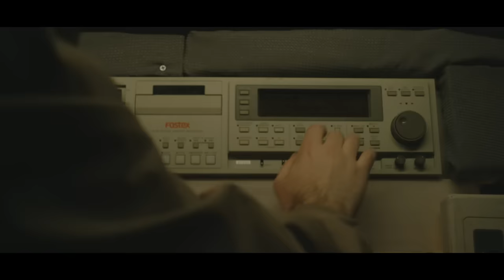Homesafe "Vanilla-Scented Laser Beams" (Official Music Video)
Director - Shifty Dimensions - Mike Rumchaks

Director of Photography - Jason Hassell

Vanilla-Scented Laser Beams Lyrics

Hey. I’d like to say I want to get fucked up and die with you. Yeah, that pretty face- I fell apart as you walked in the room. So hey, let’s ditch this place. The empty bottles won’t set the proper mood for you and me and vibe- I’m thinking more your eyes through candlelight.

So now I sing “All around me I can feel this fucking groove. Any place without you is now irrelevant too.”

The Windy City’s air, it makes me weak. You try so hard to pretend that you don’t feel a thing. ‘Cause I feel this aura here between us and city streets. There’s a change in me that I just can’t ignore.

Endorphins don’t have much against the energy.
Vanilla-scented laser beams through you and me. I can’t compete against the universe’s schemes. I’m in a daze of shades of pink.

I can’t believe I got got. You know you got me right here, right now. And I’ll go if you will have me so we can be alone for maybe a second and feel this out. ‘Cause I know, you know, we both know that I won’t make the first move. No, I can’t because I’m out of fucking moves. I just want to lay in bed with you and never move again. That’s all I wanna do, it’s something overdue.

The way your auburn hair falls from your cheek- I try so hard to present that it doesn’t phase me. I’m gone for now but I’ll be home in a couple weeks. One-thousand miles away, will you wait for me?